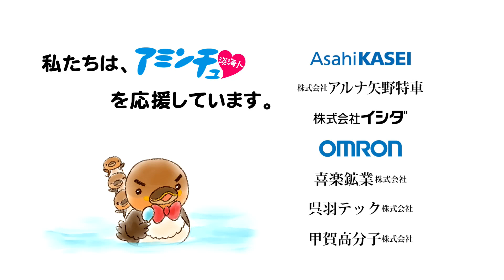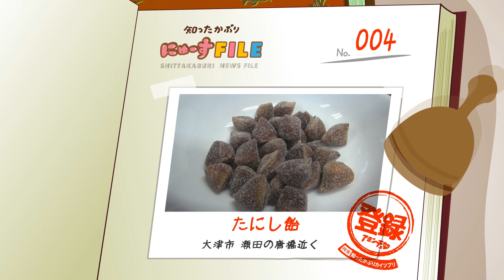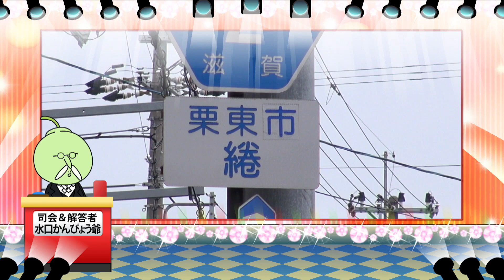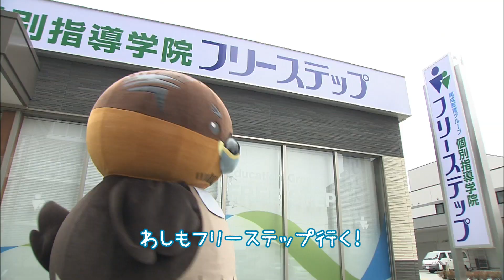【BBC放送作品】知ったかぶりカイツブリにゅーす（4/3）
野洲のおっさんが学校訪問するよ！

みんなの投稿待ってるよ！